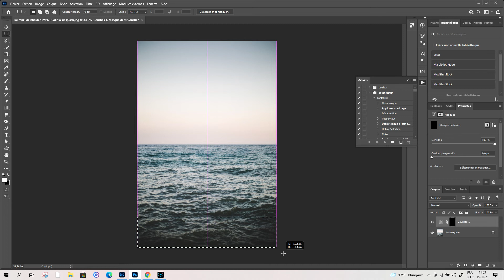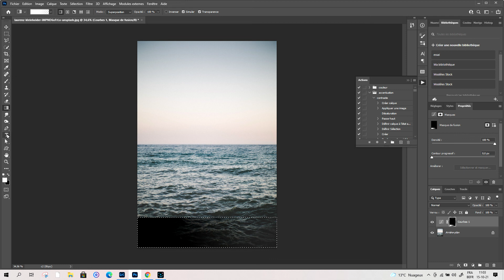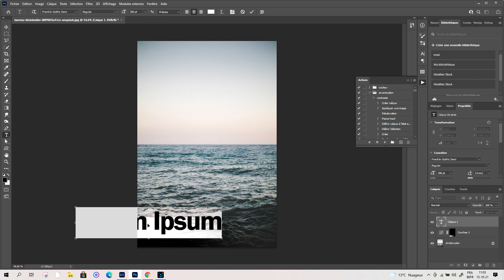Photoshop dégradé exemple de watermark